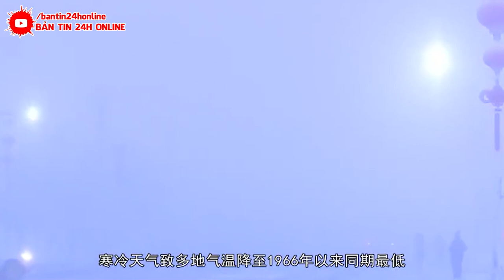TRỰC TIẾP 10/10 :CẢ THẾ GIỚI ĐANG THEO DÕI ThảmHọa NÀY!VỠ DẬP-SIÊU LŨ QUÉT VÙI LẤP 2/3 ĐẬP T'AM HIỆP